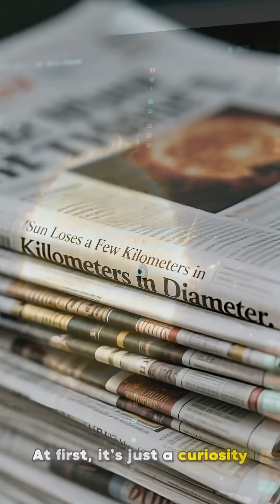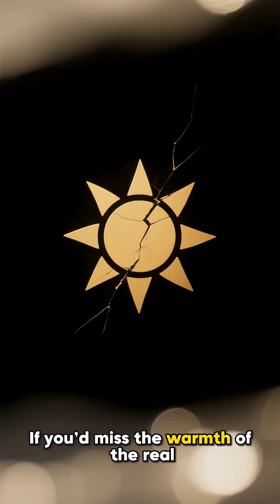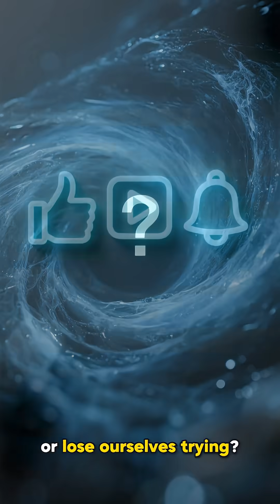What If the Sun Started Shrinking?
What if one morning, scientists discovered that the Sun was slowly shrinking?
The light fades… temperatures drop… and humanity races to survive as the world freezes inch by inch.
This is not fiction — it’s science, imagination, and the terrifying beauty of what could happen if our star began to die.

👉 Watch till the end — the truth will shock you.